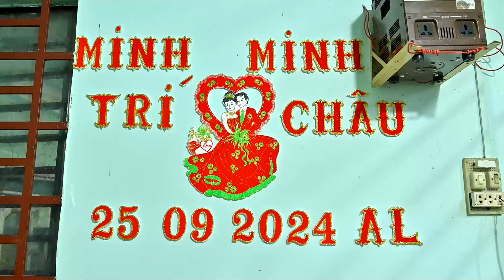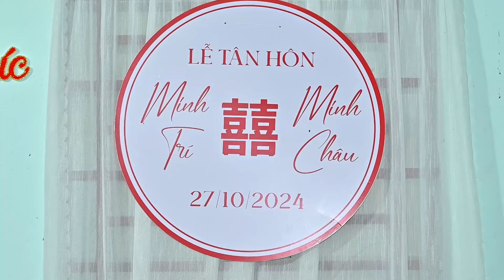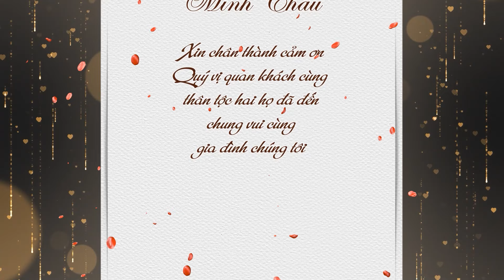Tân hôn/Minh Trí & Minh Châu (27/10/2024)